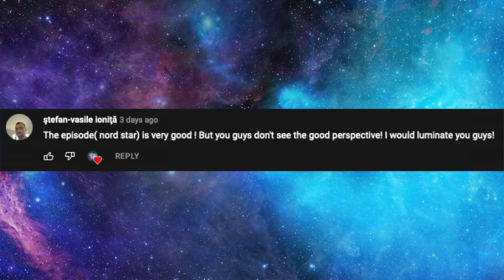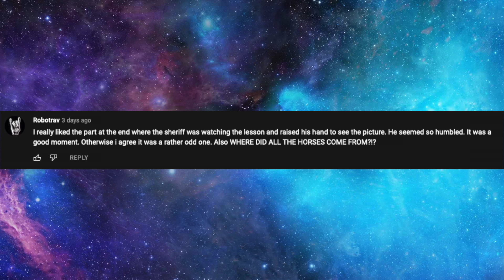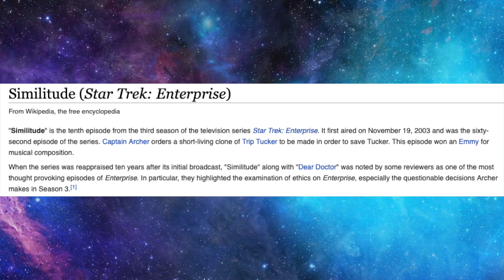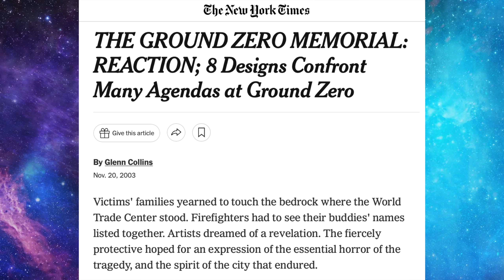60: Similitude - Star Trek Enterprise Season 3, Episode 10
Matt and Sean talk about seeing double. Another return to some original series tricks, but this time with very, very positive results.

00:00 - Intro
02:35 - Viewer Feedback
06:55 - Today's Episode
10:29 - This Time in History
17:01 - Episode Discussion